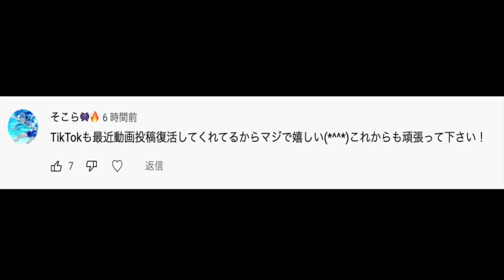【神回】あまりにもカッコよすぎる…！新ポケモンの擬人化した姿が衝撃的だった！！！！【ファンアート】【ポケモンSV】【ポケットモンスタースカーレットバイオレット】【アニポケ考察】【新無印】【はるかっと】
∇ladyendifi様Instagram∇

∇過去にこの方のイラストを紹介した動画はコチラ∇
【神回】見ないと後悔する…！新ポケモンの擬人化した姿が衝撃的だった！！！！【ファンアート】【ポケモンSV】【ポケットモンスタースカーレットバイオレット】【アニポケ考察】【新無印】】【はるかっと】
【神回】人間になるとこんなに可愛い！大人気ポケモンの擬人化した姿が衝撃的だった！！！！【ポケモン剣盾】【アニポケ】【新無印】【BDSP】【ダイパリメイク】【サトシ】【ファンアート】【はるかっと】

∇関連動画∇
【都市伝説】シビアすぎるポケモン界のルール…！？謎に包まれた都市伝説が衝撃的だった！！！！【アニポケ考察】【ポケモンSV】【エイト】【マスターズトーナメント】【スカーレットバイオレット】【はるかっと】

【アニポケ考察】もしアニメに登場したらめちゃくちゃ盛り上がるキャラが衝撃的だった！！！！【ポケモンSV】【新無印】【マスターズトーナメント】【ポケットモンスタースカーレットバイオレット】【はるかっと】

【神回】未来のアニポケはこうなる…！？海外の方が描かれたファンアート傑作選が衝撃的だった！！！！【セレナ】【サトシ】【考察】【ポケモンSV】【ポケットモンスタースカーレットバイオレット】【はるかっと】